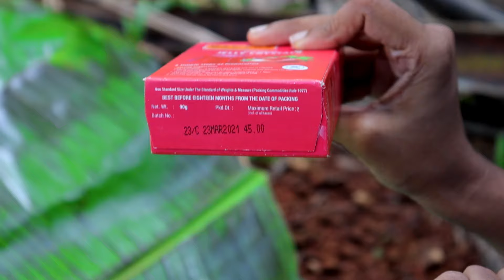ಮನೆಯಲ್ಲೆ ಸುಲಭವಾಗಿ ಗಡ್ ಬಡ್ ice cream ಮಾಡಬಹುದು | Easy gadbad ice cream | Kannada vlog | Tulu vlog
Homemade easy ice cream
easy ice cream
About Video:-
Gadbad ice-cream It is the most popular ice-cream in Mangalore